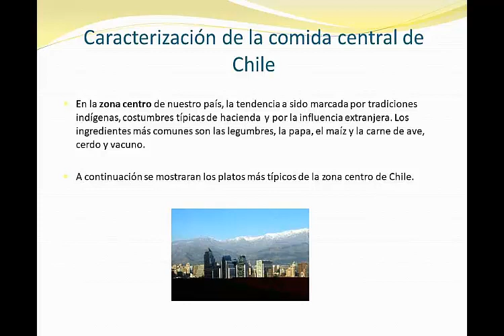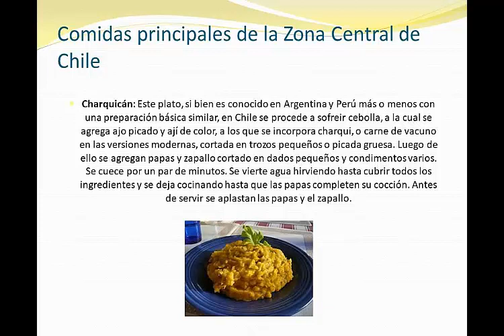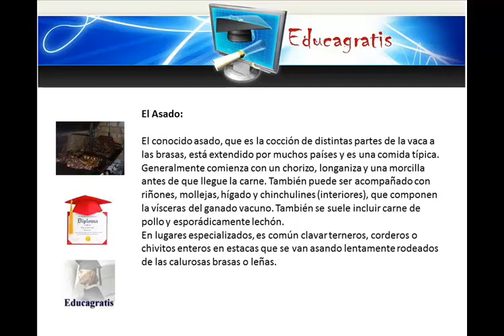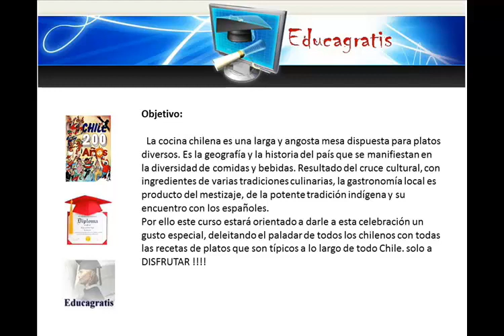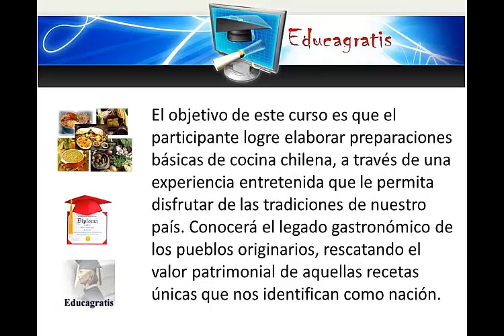Cocina de la Zona Central de Chile